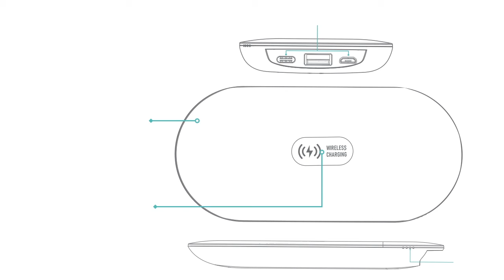VARNi PREMIER ---- NEW Evolution of POWER BANK { P503 }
Hello World
Here.! is the Complete New Revolution of Power Bank COMBO Wireless Charging VR-P503. With UV Antiscratch Surface, Can Charge Two Device at the same time 1] From Wireless Option 2] Through USB Port. Now its possible to charge this Wireless power bank through both 5G or V8 micro cable.